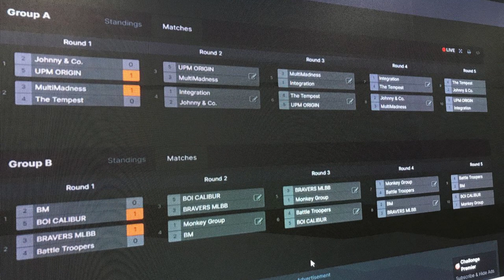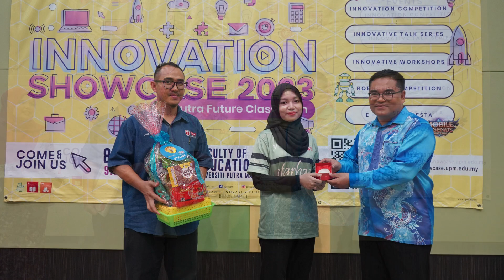Innovation Showcase @ PFC 2023 montage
Faculty of Educational Studies UPM

INNOVATION SHOWCASE @ PFC 2023 is a platform that brings together events and activities related to innovation across disciplines, specializing in education and focusing on educators, students, researchers, scholars and innovators. In addition to educating innovative minds, this program aims at enlivening the culture of innovation and exposing the opportunities of commercialization of innovation products as well as potential interfaculty collaborations, and with the industry and society. The Innovation Showcase is a yearly event that started in 2015, and has since up-scaled to a faculty, and university level event last time in 2019.

This full day carnival will be held on June 8, 2023 at the Faculty of Educational Studies, Universiti Putra Malaysia.